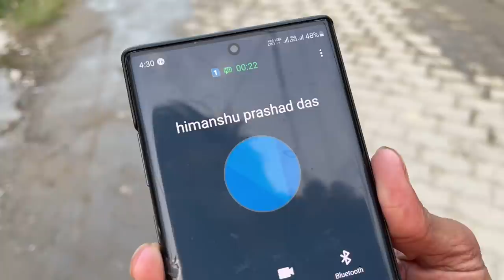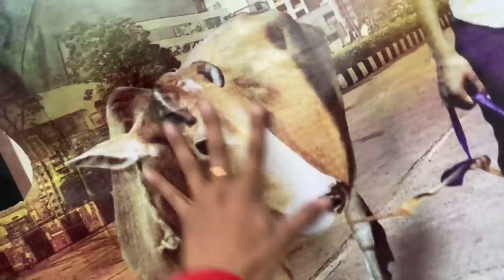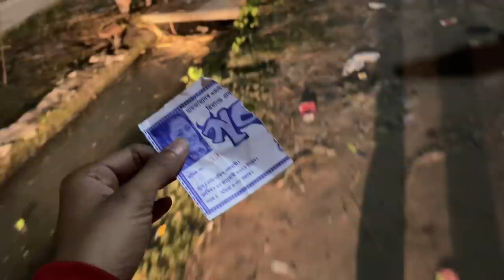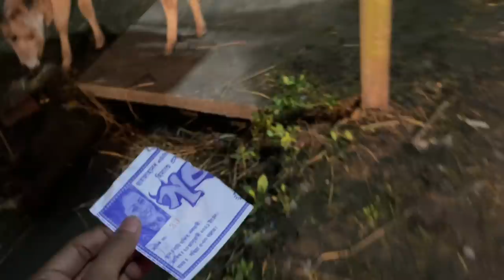GORU ( গৰু ) - dhikkar aii jibon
a vlog on a film goru